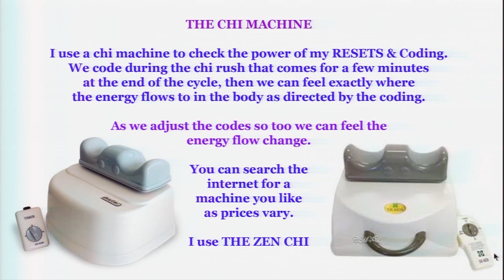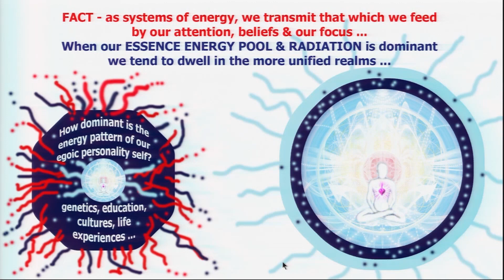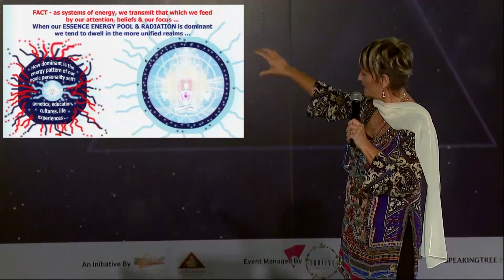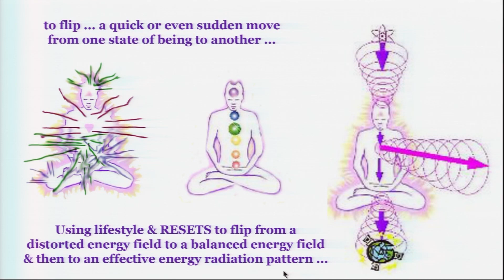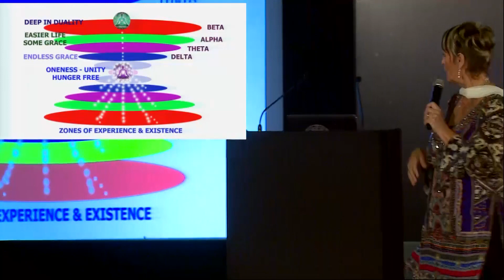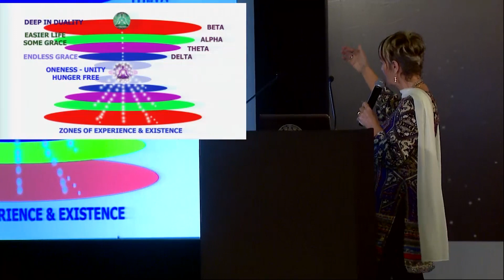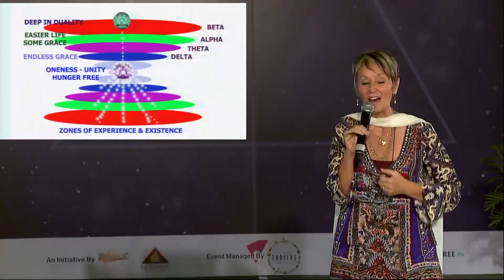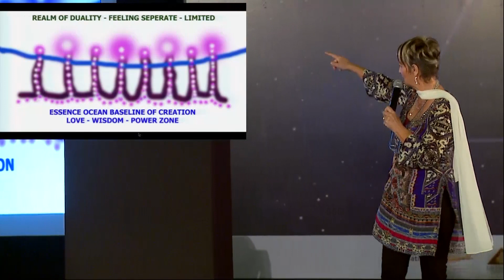The Chi Machine and Energy Patterns with Jasmuheen | Full Video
Jasmuheen introduces the Chi Machine, which shows the energy flow through the body, and teaches us to reprogram our body through a particular code.

ABOUT THRIIVE: Welcome to India's First Global Wellness Republic. Connect to our Worldwide Web of Light. Discover a world of Wellness, Art, Meditation, Spiritual Events, Workshops and more. Get access to the largest network of verified healers and therapists.